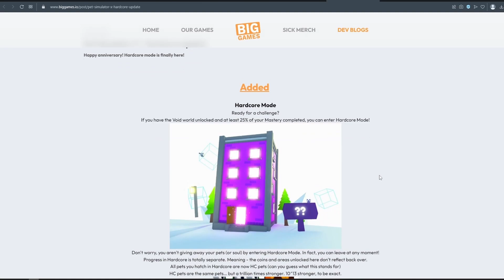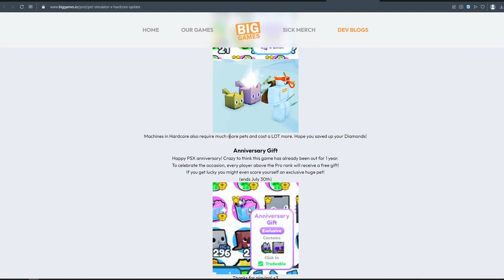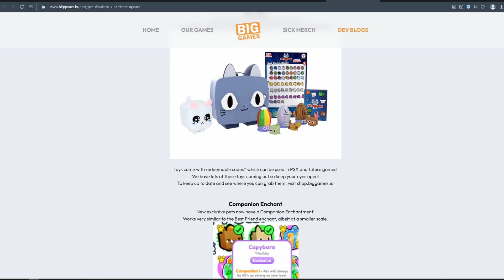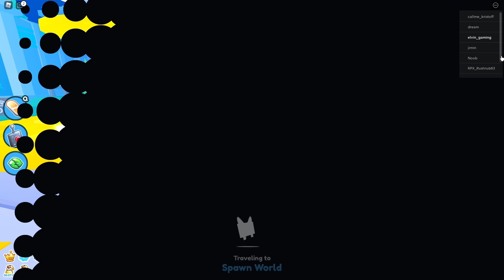gratis 2 hoverboard dan pet exlusive , update hardcore pet simulator x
JOIN GRUB***
silahkan join grub ya supaya bisa main bareng dan ngobrol bareng

terimakasih kepada teman2 semua yg senantiasa mendukung elvin gaming, saya akan mencoba memberikan vidio semenarik mungkin supaya bisa menghibur kalian semua.